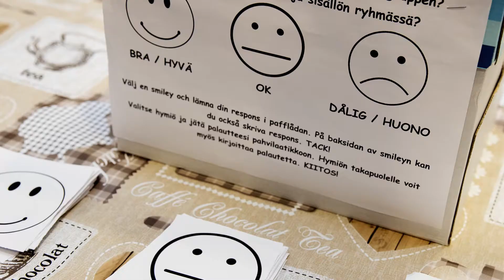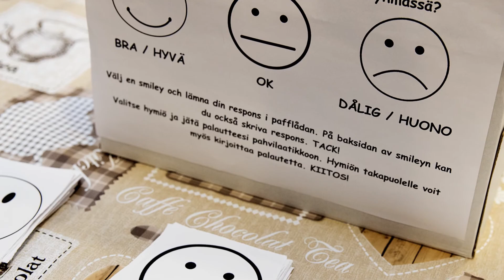mabratraff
Må bra-träff i servicehuset Linda